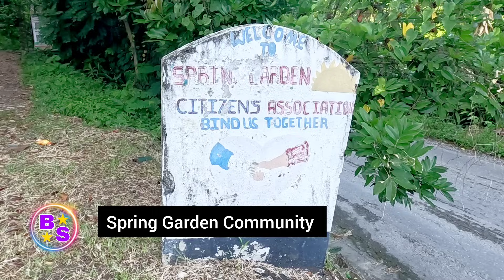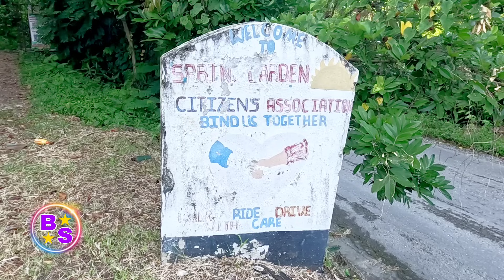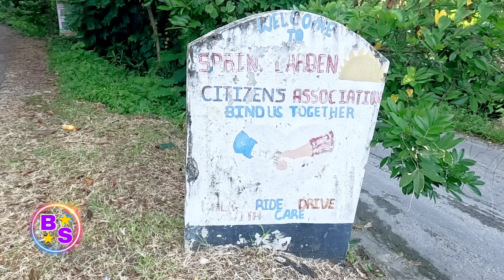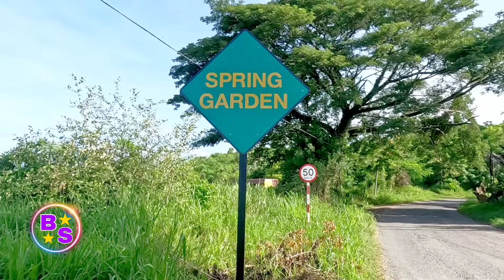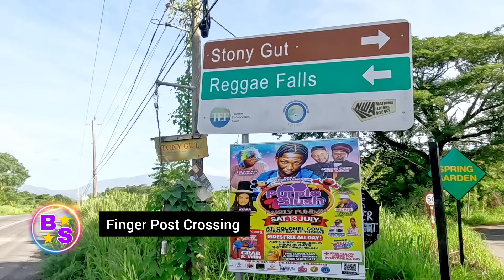Spring Garden Community St Thomas Jamaica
Spring Garden Community St Thomas Jamaica#Spring#Garden#Community#St#Thomas#Jamaica